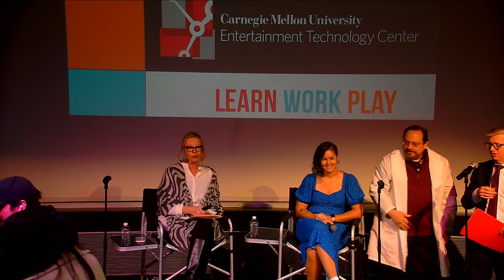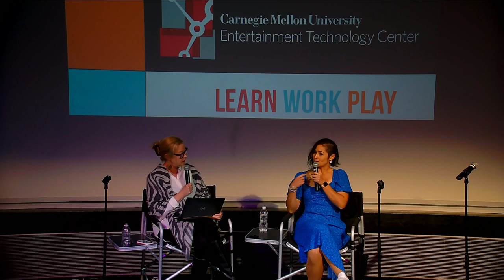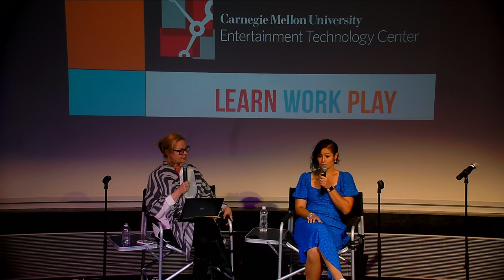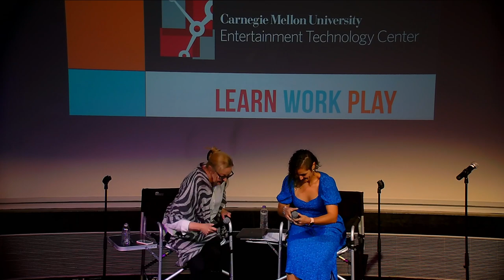Between The Realms: A Storyteller’s Journey from the ETC to Ragnarök: A Conversation with Göksu Uğur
Göksu Uğur (ETC ’15), Lead AI and Progression Systems Programmer for Santa Monica Studios, joined leaders from Carnegie Mellon University for an adventurous Q&A. Uğur shared her journey from a graduate student at the Entertainment Technology Center (ETC) to working on the award-winning God of War Ragnarök video game.